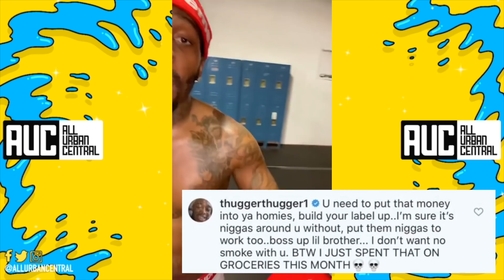Young Thug Responds To Sauce Walka Calling Him Out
Young Thug Responds To Sauce Walka
Follow All Urban Central